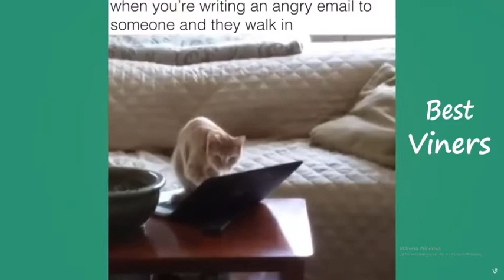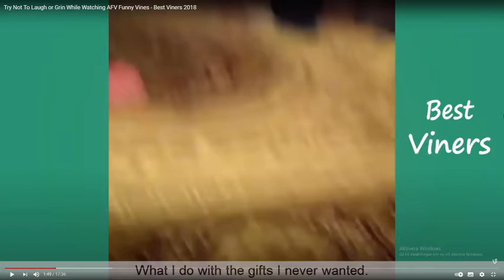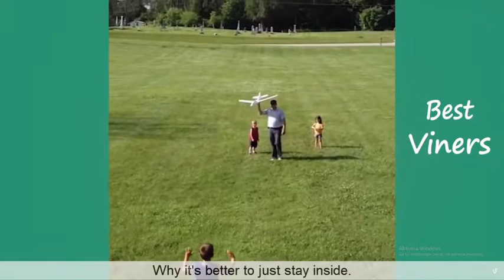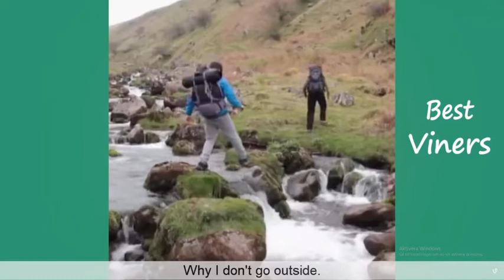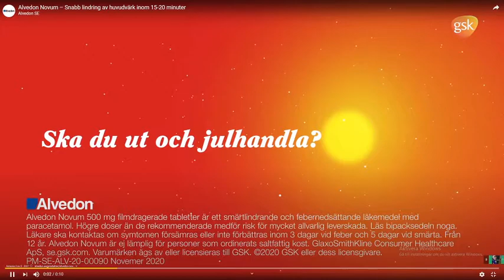reagerar på roliga videos!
jag reagerar på roliga videos och tappar bara ett liv!